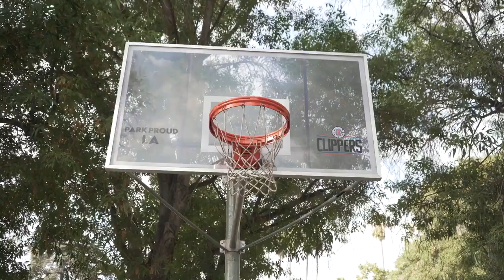"So Who's Gone Do These Dishes?"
When the wifey gets home and is immediately reminded about the dishes, coming up with a solution isn't always the easiest thing. This solution involves a little love and basketball.

Song: 🎶”Do It” by walterFrench 🎶